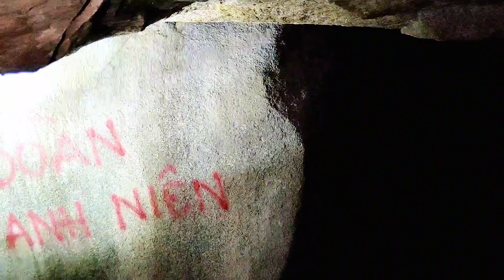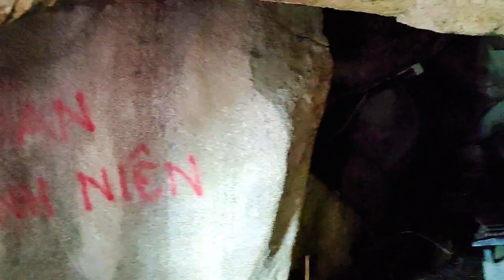Hành trình khám phá hang Quân Dân Y, hang phụ Nữ, hang Thanh Niên Của Bộ Đội Việt Nam nhiều bất ngờ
Bước chân đây đó cảm ơn cô chú anh chị luôn ủng hộ video của em, và em mời cô chú anh chị đăng ký kênh và chia sẻ video để mọi người cùng được biết các tin tức nóng bỏng ở miền Tây Nam Bộ
#24 hour news in Vietnam
Come to the channel to see news and events 24 hours in Vietnam
Stepping here and there, thank you for always supporting my videos, and I invite you to subscribe to the channel and share the video so that everyone can know the hot news in the Southwest region.